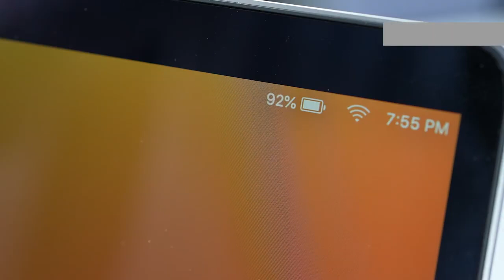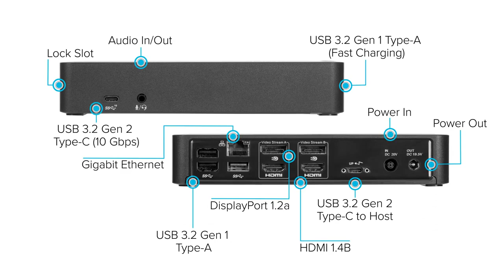Targus Universal DV4K Docking Station DOCK182